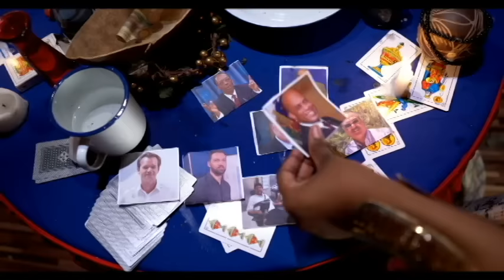SAW SWETE POU BÈL MÈW SE MANMAN W LI RIVE...BARE ALFREDO ANTOINE NAN VÒLÒ